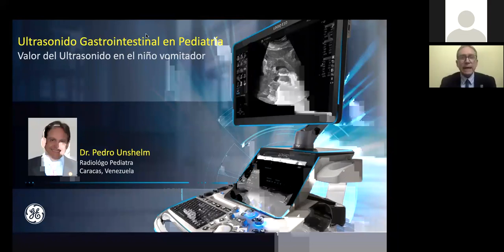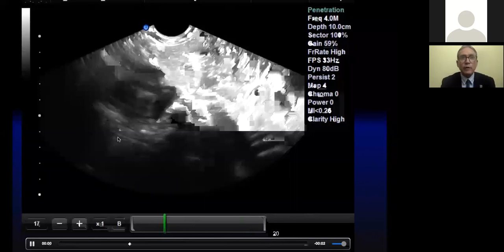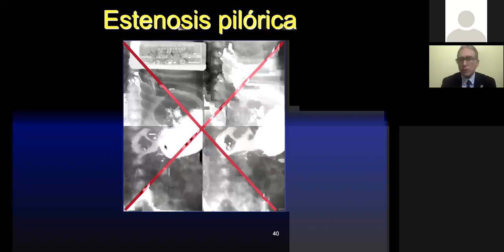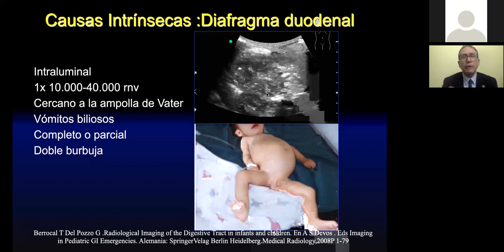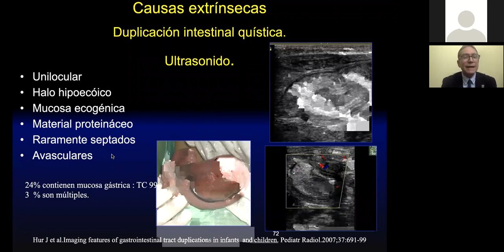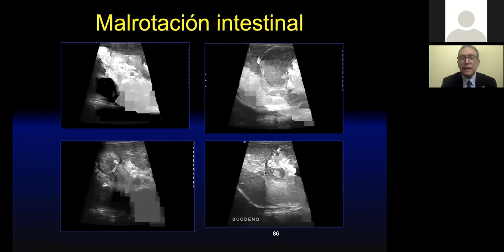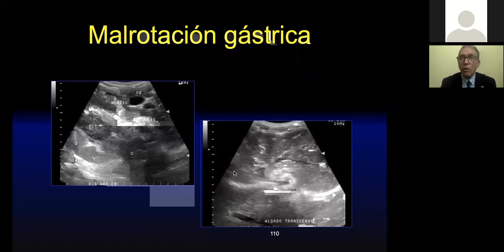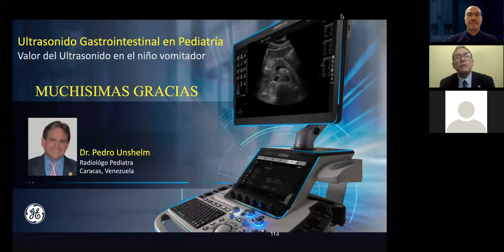US Gastrointestinal Pediatrico - Dr. Pedro Unshelm | GE Latinoamérica